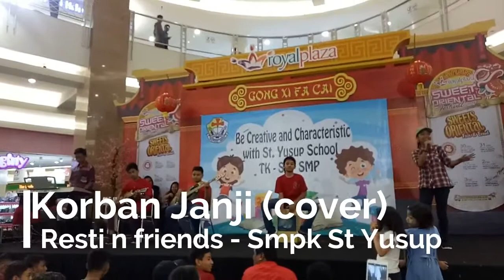Perform Akustikan Siswa-Siswi Lagu Korban Janji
Lagu Korban Janji dicover akustik oleh Resti dan teman-taman band sekolah St Yusup Tropodo di acara Imlek dan promosi, pada 26 Februari 2019. Penampilan cover akustik lagu ini menghibur penonton dan semua pengunjung yang menyambut baik.